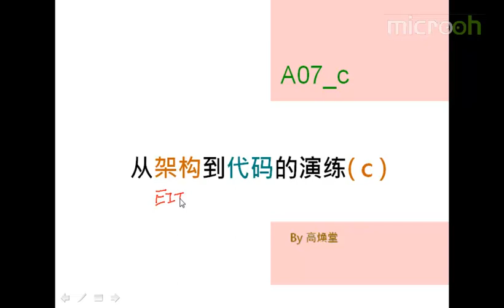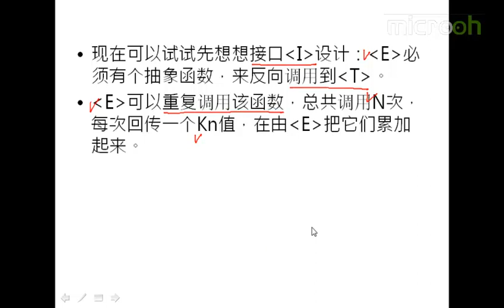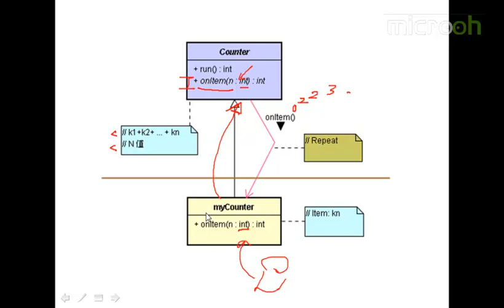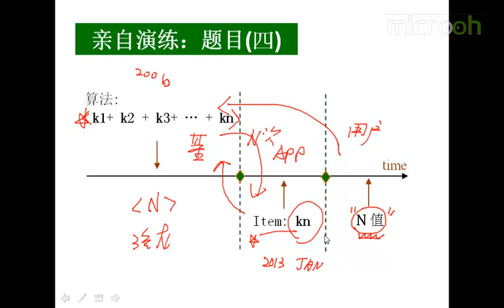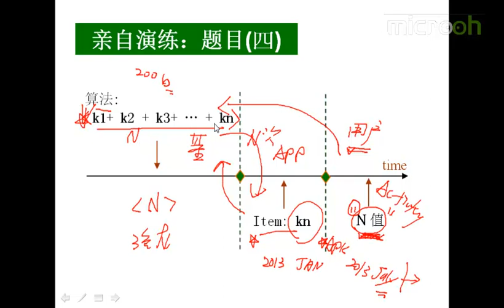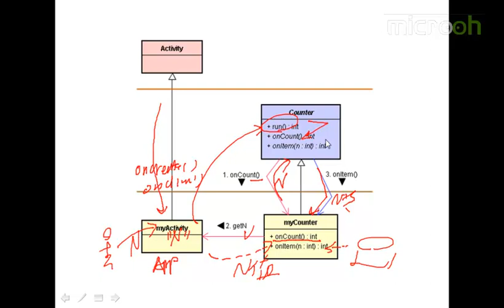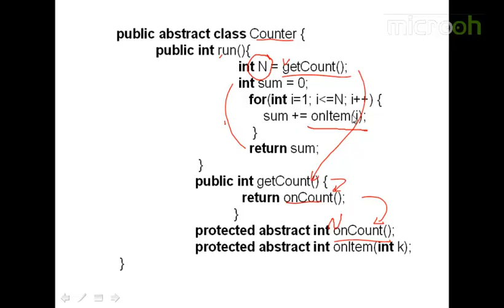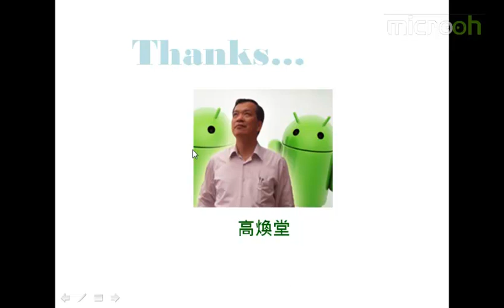android架构之EIT介绍8 从架构到代码的演练c